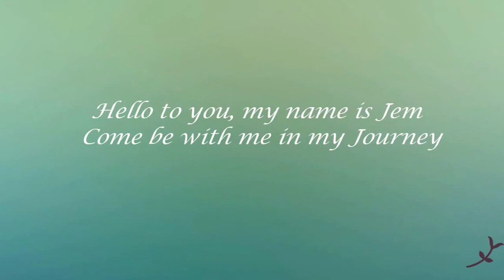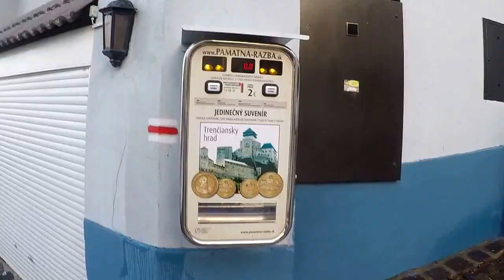Trencin, Slovakia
A quick visit in this beautiful city. Trencin is rich of history, lots of interesting facts to learn, beautiful view on the whole city and countryside  from uphill.  Beautiful Castle, good food, lots of snow on winter. Well worth to visit the town.  Join me in my adventure! :)

Thanks,
Jem